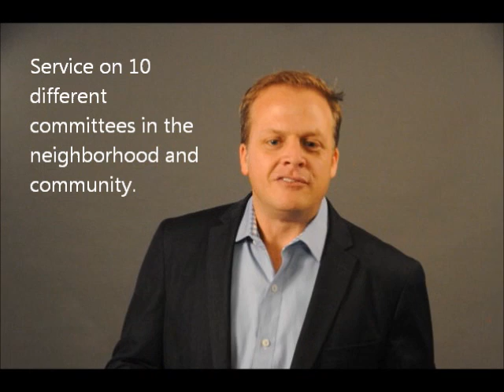Scott Elder gets what's coming to him!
Matt Stillwell, candidate for Austin City Council District 6, gets the chance to take out one of Austin's Most Wanted. Hear his thoughts about how he can help Austin as well.

Find out more at mattstillwell.com and don't forget to vote! Election Day is November 4th!

This is a political advertisement paid for by Matt Stillwell for City Council. This campaign has agreed to comply with the Austin Fair Campaign Chapter. No used car salesmen were harmed in the making of this video.